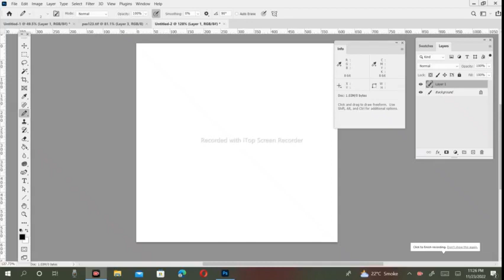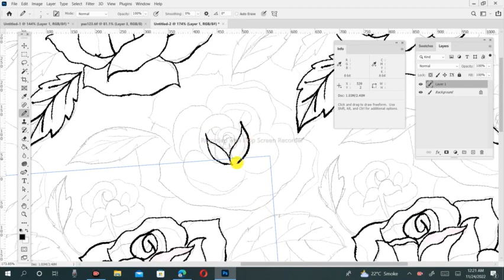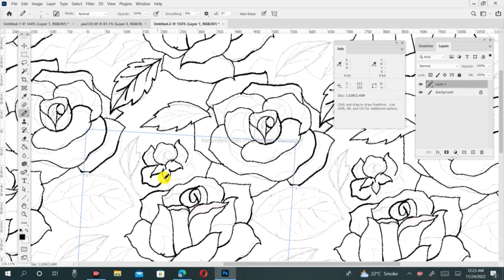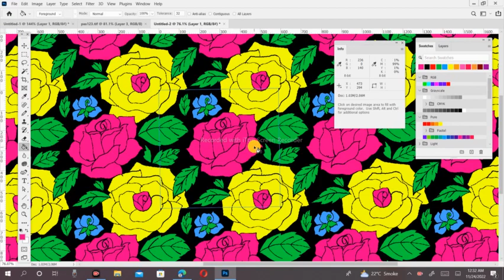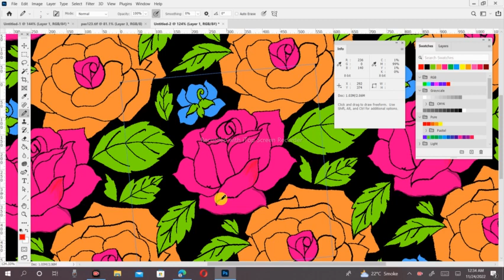rose drawing pattern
tetxtile designin dgital art at adobe photoshop ps 2021